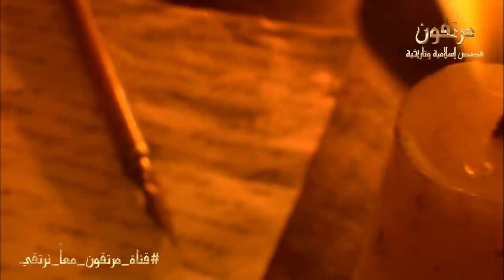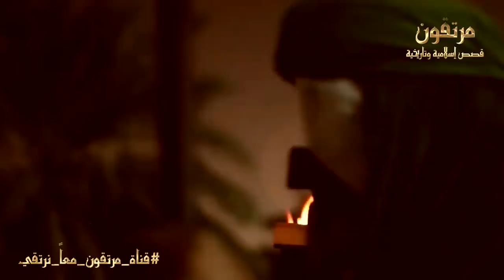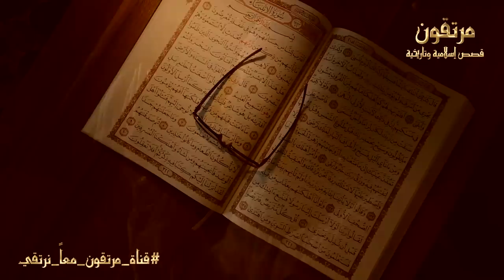كيف سئل النبى ﷺ داخل قبره ؟ وماذا فعل معه منكر ونكير ؟ ستبكى مما حدث للنبي ﷺ !!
ماذا يحدث للنبى ﷺ داخل قبره ؟ وماذا تفعل الملائكة بجسده ؟ وماذا يقول لهم النبي ؟ سبحان الله
وفاة_النبي_محمد مرتقون_معاً_نرتقى

قصص اسلامية اخري :
◄ كلمة أقسم النبي ﷺ من قالها سيدخل النار سبعين سنة ولن يغفر الله له وللأسف يقولها أكثر المسلمين

◄ المرأة التى رفضت جثـ.تها الدخول الى القبر وارعبت الناس . فتبرأ منها ابنها امام الجميع ؟ قصة مبكية

◄ ثلاثة اصناف من الرجال اياكى ان تتزوجى منهم حتى لا تندمى ؟ احذرى ان يكون زوجك منهم !! ستنصدم

◄ من هى اخت النبي ﷺ ؟ ولماذا حاربت الرسول مع المشركين ؟ وماذا فعل معها المسلمون ؟ قصة تبكى القلوب !!

ماذا فعل إبليس عندما شاهد وفات النبي أخر لحظات في حياة النبي محمد ? - الشيخ بدر المشاري
كارثة كبرى !! محاولة هدم قبـ.ـر النبى محمد ? و سرقة جسده الشريف .. علامات نهاية الزمان !
محاولة سرقة جسد النبى محمد صلى الله عليه و سلم
لماذا يفتح الميـ ـت عينيه عند مـ ـوته؟ اجابة صادمة !! ستبكي علي حالك !!
هل المتوفـ ـى يشعر بمن يزور قـ ـبره.. وهل يعلم أخبار أهله وأصحابه؟
لماذا يغسل الميـ ـت؟ اجابة صادمة !! ستبكي علي حالك !!
هذا الرجل حاول ان يسرق جسد النبى محمد - فماذا حدث له سبحان الله
السعوديه تكشف لاول مره مفاجأه كبيرة بداخل قبر الرسول ? سبحان الله !!
سقوط جدار قبـ.ـر النبي محمد ? وخروج معجزة صادمة منه ابكت الجميع ؟ حتماً ستبكى
ستبكى بشدة عندما تشاهد ما حدث فى أخر ليلة فى حياة الرسول محمد ?..لحظات مؤثرة جداً !!
لماذا تأخر دفـ ـن النبي محمد ? ثلاثة أيام ؟ وما هو الخلاف الذي وقع بين الصحابة
لماذا حارب الله وملائكته ابليس يوم مولد النبي ? ؟ ولماذا فزع ابليس واراد ان ينتقم
تعرف على الاماكن التي سيتواجد فيها النبي محمد يوم القيامة
لماذا لم يؤذن الرسول ? ولا مرة فى حياته؟ ستبكي إن عرفت السبب الحقيقي
هذه أماكن قبور الأنبياء في الشرق الأوسط , تعرف عليهم جميعاً
شاهد ماذا حدث لجسد النبى ? عندما وضعوه داخل القبر ؟ وماذا فعلت معه الملائكة ؟ حتماً ستبكى !!
هل تعلم من هو النبي الذي دفن بعد النبي محمد "صلي الله عليهم وسلم" ؟
ماذا فعل النبى محمد ? لحظة احتضاره ؟ ولماذا أرسل الله له سيدنا جبريل ؟ قصة مبكية!
كيف ترى النبي محمد ? بوجهه الحقيقي فى منامك ؟ فيديو سيغير حياتك !!
لماذا نام النبي?فى القبر بدلا من هذه المرأة ؟ ولماذا خلع ملابسه وكفنها بها ؟وماذا فعلت معها الملائكة
الرجل المسلم الذى مات فى زمن النبي ? فرفضت الأرض جثتـ.ـه؟ فماذا فعل النبي ? ؟ قصة مبكية !
كيف مات والد النبي محمد ? ؟ماهو مصير والد الرسول يوم القيامة هل يشفع النبي له! ولماذا يلقب بالذبيح؟
ماذا فعل أحبار اليهود مع النبى محمد ? فأنزل الله سيدنا جبريل اليه؟ قصة مؤثرة !
كيف أصاب السحر النبي محمد ? حتى تساقط شعره وكاد يقتله السحر ولم وضعوا شعره في بئر عميق؟!
الصحابي العابد الذى بشره النبى ? بالنار خالدا فيها.. بسبب ذنب يفعله اكثر المسلمين يوميا وهم غافلون !
النبي الذى دفنه ابليس اللعين حياً فاقسم الله ان ينتقم لاجله فاحترقت الارض وامطرت السماء نار ؟ ستبكى
أين ذهب ماء غسل النبي ?؟ معلومة لا يعرفها الكثيرين منا
اسمع اخر ما قاله الرسول محمد ? قبل وفاته - فيديو يبكي القلوب
من الذي دفن الرسول ? ؟ ولماذا تأخر دفن النبي ؟ وما هي اخر كلمة قالها قبل الوفاه؟ لحظات مؤثرة جداً !!
ماذا حدث عندما راى النبى محمد? الله عزوجل فى رحلة الاسراء والمعراج ؟ ولماذا احرق الله جميع المخلوقات
اول ليلة في القبر ومايحدث مع الميـ ـت الصالح عند سؤال الملكين
آخر لحظات الإنسان في الدنيا , , الشيخ نبيل العوضي
ماذا يقول القبر للميت عندما يرحل الجميع عنه ؟وماذا يحدث للميت اول ليله في القبر ! ستبكى لحالك؟
أم ذهبت الى قبر ابنها لتدعوا له فسمعت صوت ابنها من داخل القبر | لن تتخيل ماذا سمعت
هل الدعاء يصل للأموات وهل الميـ ـت يعلم بمن دعا له؟ الشيخ عبدالرحمن السند
عاد من القبر ليحكى قصة الرعب والفزع من داخل القبر
 لماذا لايستطيع الانسان رؤيه الملائكه الا فى اخر لحظات حياته؟
ماذا يحدث للميـ ـت عند زيارة قبره ؟ وهل يتكلم مع من يزوره ؟ وهل يعلم بأحوال أهله فى الدنيا ؟ ستبكى
ماذا يحدث لمن مـ.ـات غريقاً أو محروقاً ؟ ولماذا يختلف حسابهم عن البشر؟ وماذا يرون قبل موتهم بلحظات !